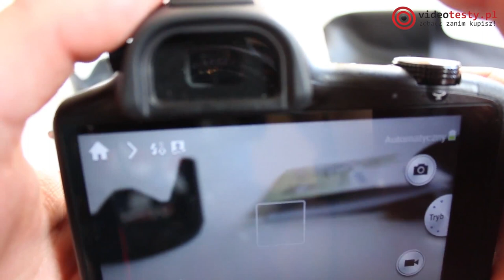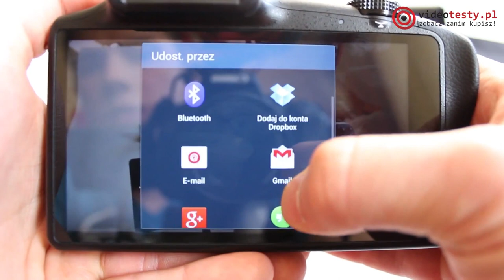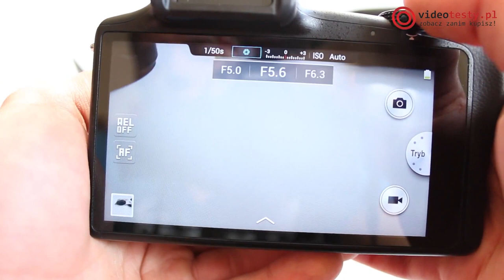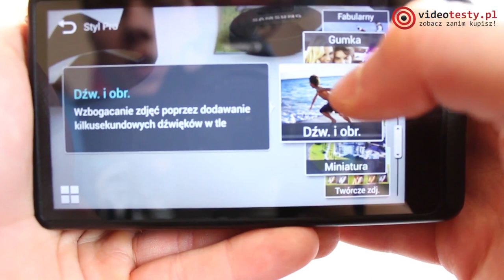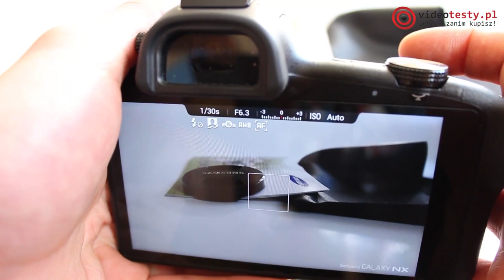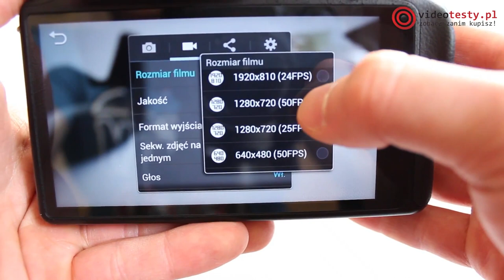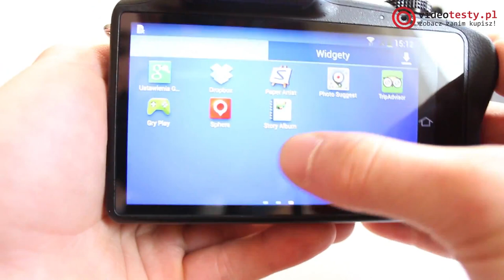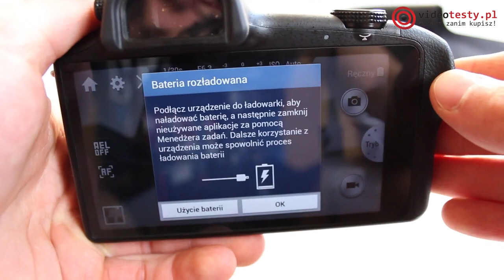Samsung Galaxy NX -- Bezlusterkowy kombajn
Redakcja Portalu
VideoTesty.pl